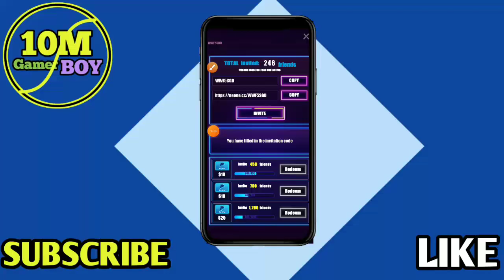Neon Ball Master Payment Proof😠😡॥Neon Ball Master Real Or Fake॥Neon Ball Master Game Payment👿👿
In This Video I Am Going To Say Payment Proof Of Neon Ball Master App...

Song

Adventure

Artist

JJD

with them at all. It is just a Review Video to know how to use this App and how you can get benefits
from it or not.
Please note if anyone (Apps/Sites) ask your personal information or you are forced to do anything that